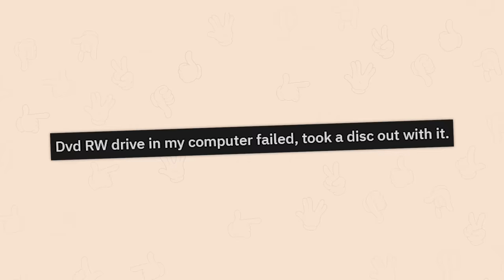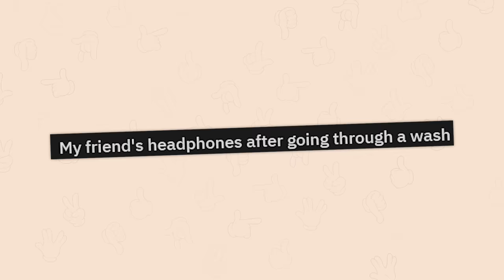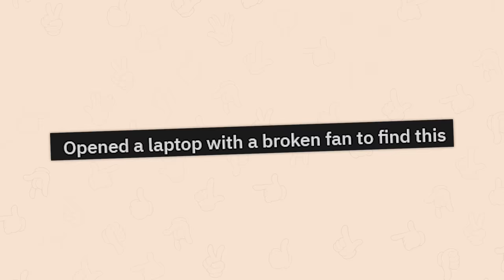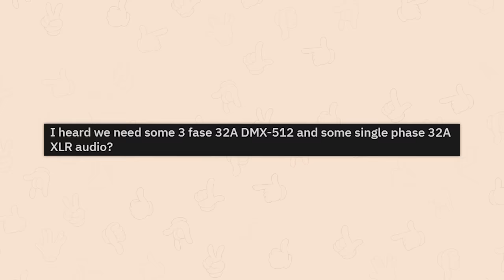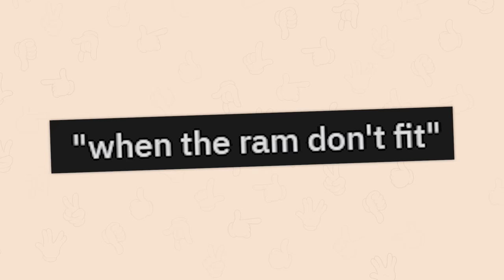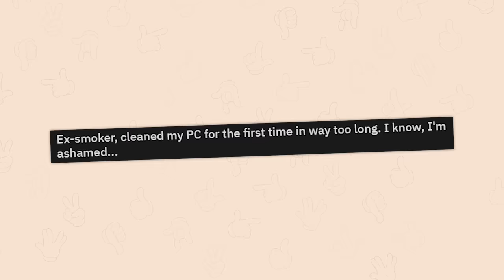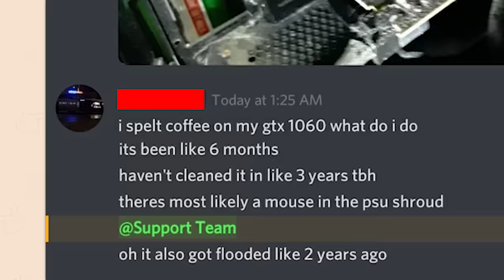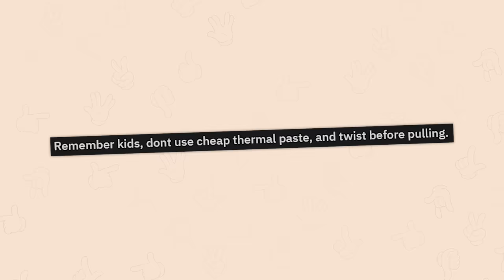r/Hardwaregore | it fries my laptop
Top posts from r/Hardwaregore on Reddit. Video credits below.